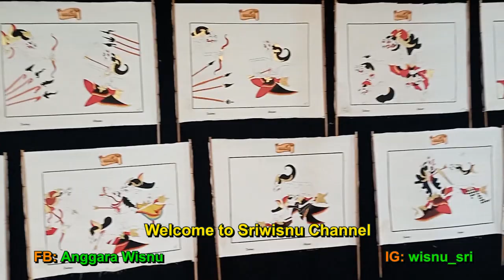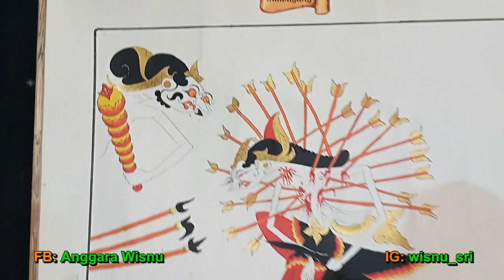RANJAPAN ABIMANYU GUGUR Wayang Beber / Deat of ABHIMANYU Indonesian Comic Puppet MAWAYANG 2023 [HD]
Pameran dan pentas Wayang Beber Baratayudha bersama 50 dhalang, program Mawayang, Balai Budaya Minomartani 2023,